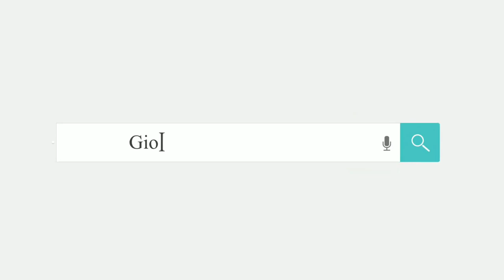Vassouras ecológicas - minha nova máquina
Máquinas para fábrica vassouras ecológicas.

Fala galerinha hoje trago pra vocês minha nova máquina de fazer vassouras ecológicas.
Espero que gostem do vídeo , qualquer dúvida fale comigo 📩 @giorggioabrantes

Um forte abraço e que Deus abençoe grandemente sua vida.